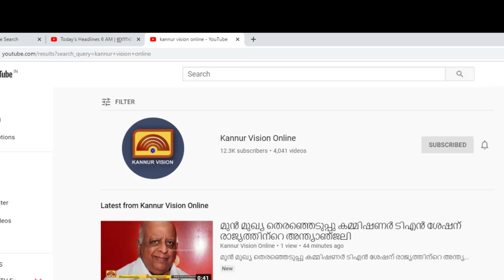തളിപ്പറമ്പിൽ കഞ്ചാവുമായി യുവാവ് അറസ്റ്റിൽ